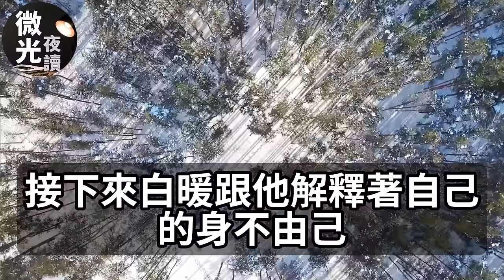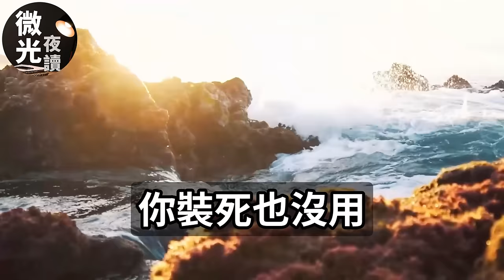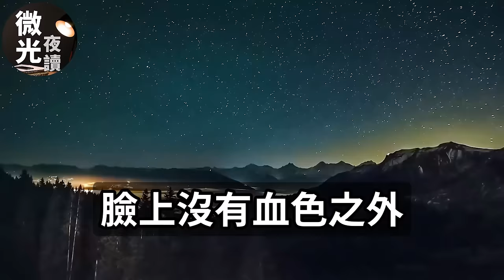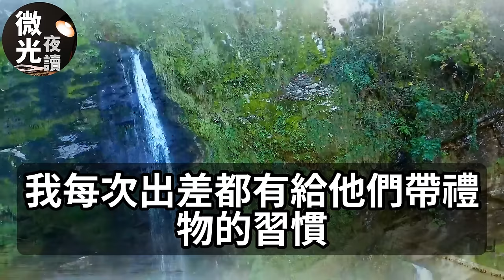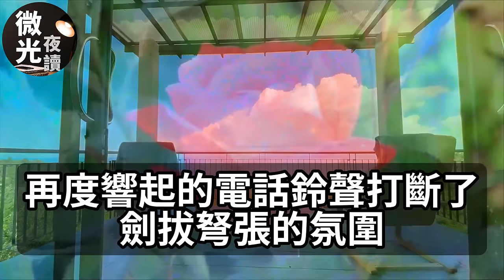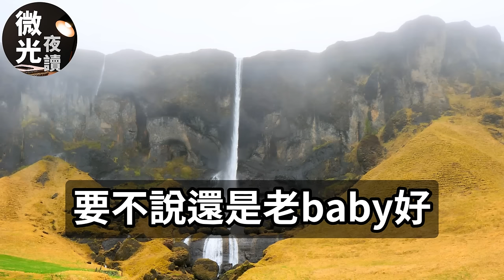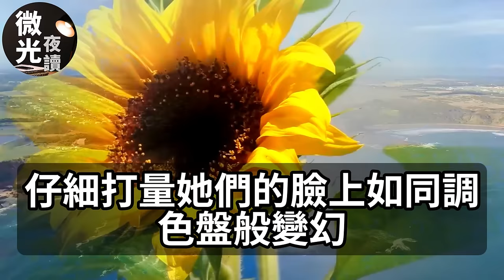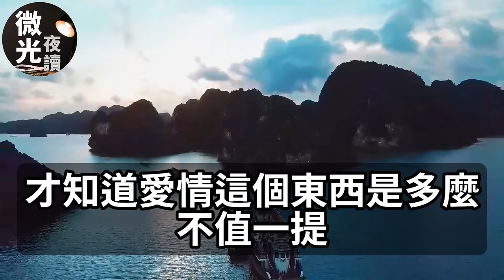我老公把小三带回我们家！竟让我儿子认她做妈！我不哭不闹当场让位给她！她自以爲赢了我！不料下一秒我老公他疯了！微光夜读